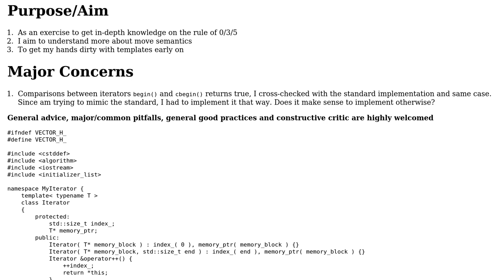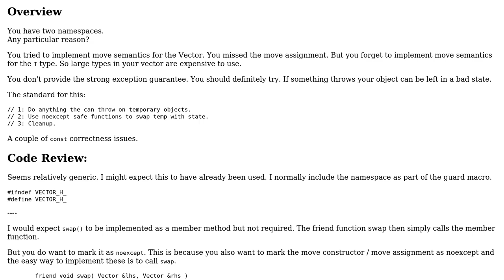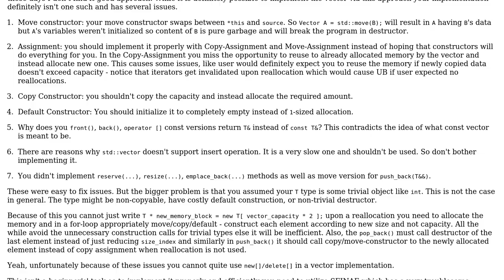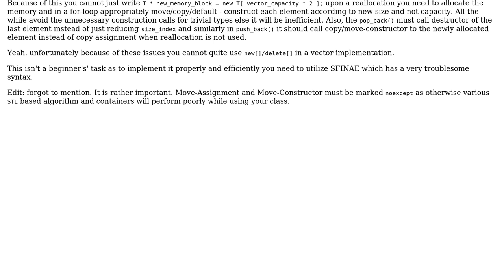Custom STL Vector container Implementation (2 Solutions!!)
Custom STL Vector container Implementation

With thanks & praise to God, and with thanks to the many people who have made this project possible! | Content (except music & images) licensed under CC BY-SA | Music | Images & others | With thanks to user Toby Speight user theProgrammer user Martin York user ALX23z and the Stack Exchange Network Trademarks are property of their respective owners. You are responsible for your own actions.